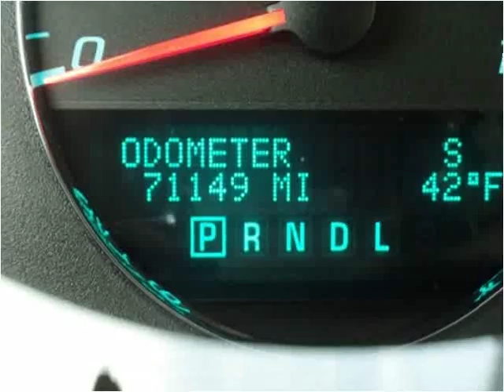2012 Chevrolet Impala Used Cars Mills WY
This 2012 Chevrolet Impala is available from World Class Autos.